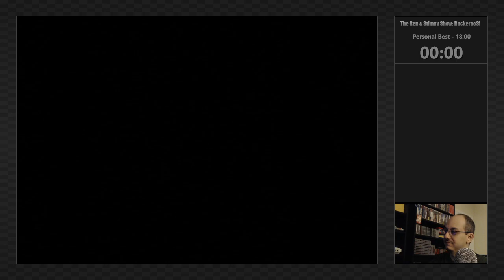Ren & Stimpy Show, The: Buckeroo$! (NES) Any% in 15:38.57